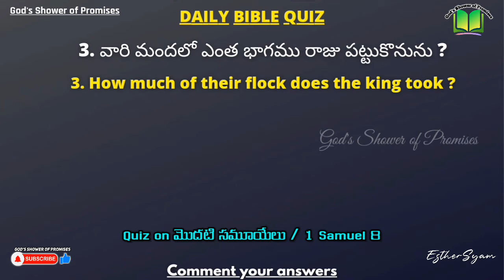345. Daily Bible Quiz | Daily Bible Questions | 16.04.2022